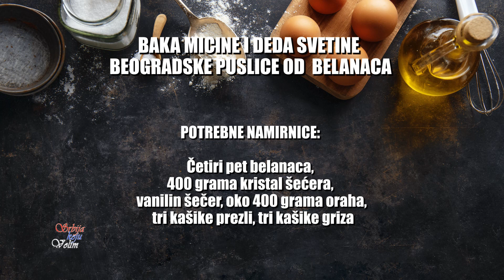Ove PUSLICE morate probati❗ Recept koji UVEK USPEVA 🎬srbijakojuvolim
PUSLICE OD BELANACA
po baka Micinom i deda Svetinom starom beogradskom receptu

Potrebne namirnice:
4-5 belanaca, 400 g šećera, vanilin šećer, 400 g mlevenih oraha, 3 kašike prezli, 3 kašike griza

Za pripremu odgledajte video do kraja.
Predlažemo:
Ovaj recept je deo emisije SRBIJA KOJU VOLIM.
Svake nedelje predstavljamo vam nova mesta i nove ukuse.
Emisija SRBIJA KOJU VOLIM emituje se na 86 regionalnih televizija.
📍  Pretplatite se na You Tube kanal Srbija koju volim, uključite obaveštenja 🔔 i ne propustite novi video.